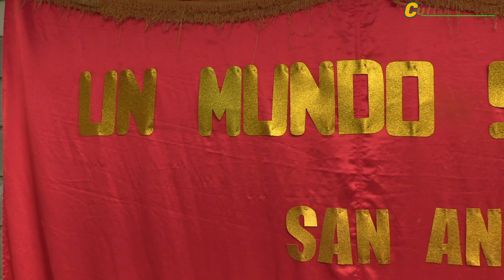Disfrutamos de JUEGOS Tradicionales y Comidas TIPICAS en el CEB Marco Aurelio Soto | SOLICITUD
Si desea ayudar para la reconstrucción de la cancha multiusos para este centro educativo puede hacerlo a través del Canal y nosotros hacemos llegar su ayuda al Centro de Educación Básica Marco Aurelio Soto.

SI le gusta nuestro contenido ayúdenos dejándonos su comentario y dándole like a nuestros videos.
Puede comunicarse con nosotros al número